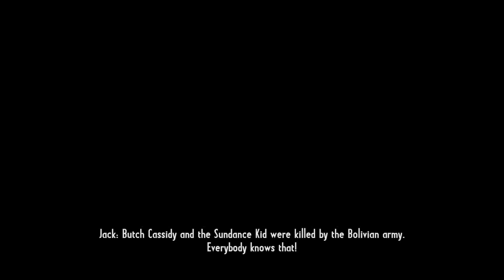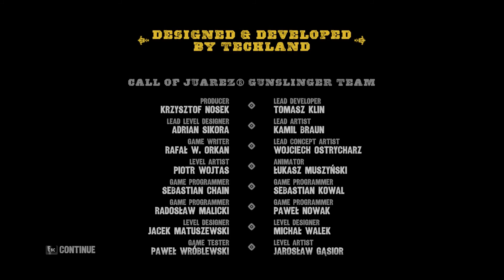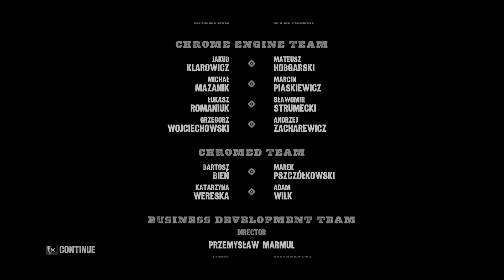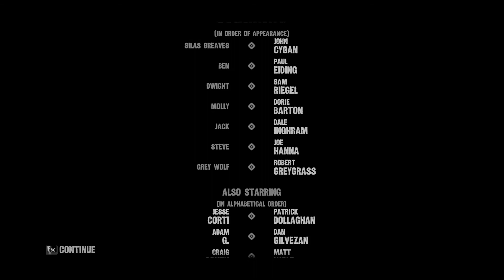Call of Juarez, Gunslinger Part 13 FINALE, I won't have it said I left you with Nothing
What kind of man is Silas Greaves?  We'll find out in a great conclusion to this, a very, very good game.